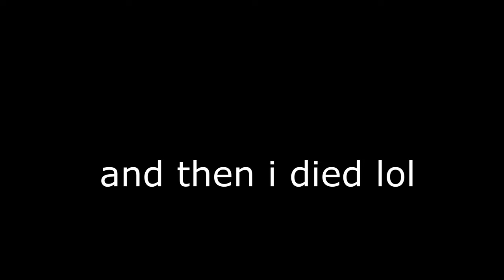DBD MMR IS A VIBE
ty bee for help with thumbnail

Timestamps:
VS MANGO (my friend): 0:00
VS YERV: 2:44
VS LEGION: 5:58
OUTRO: 11:16